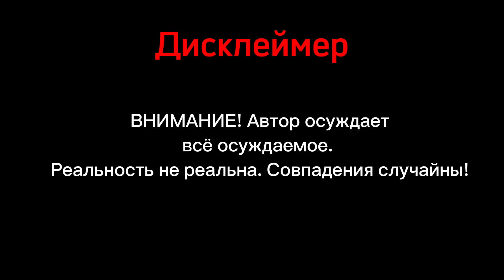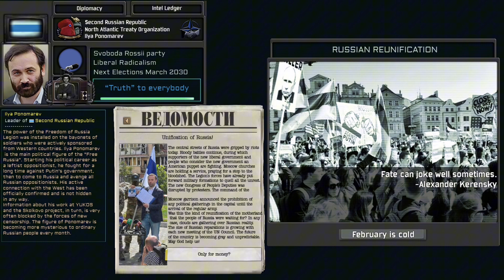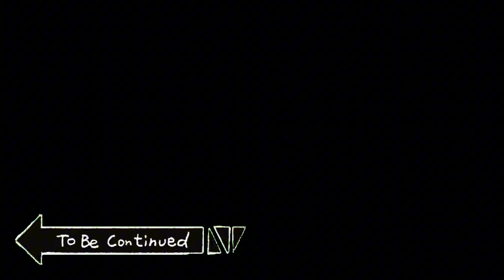TNO CUSTOM SUPER EVENT |Post Putin| PART 1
Автор портрета Навэльного - Андрей Скворцов